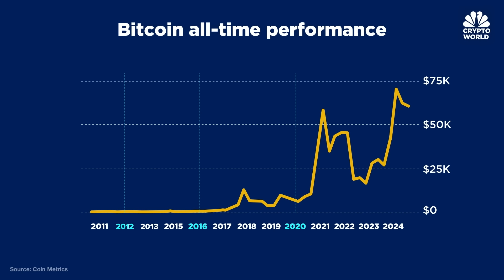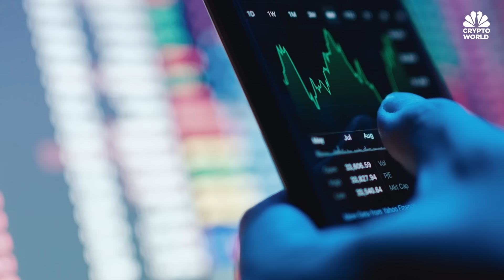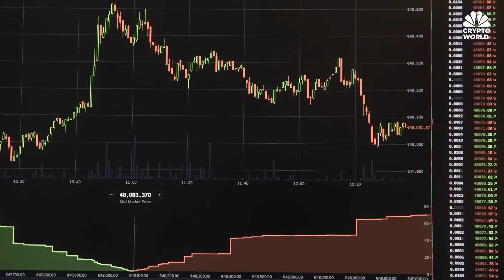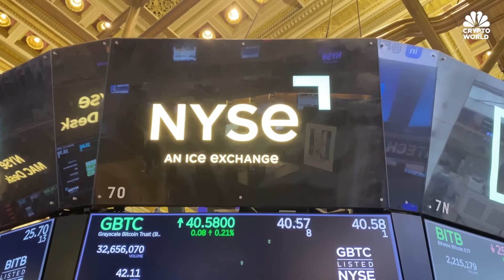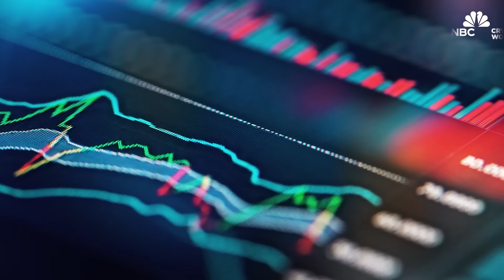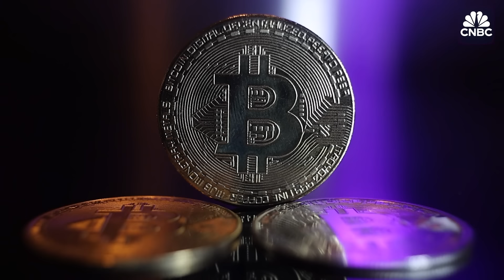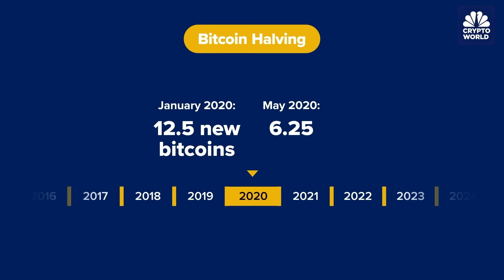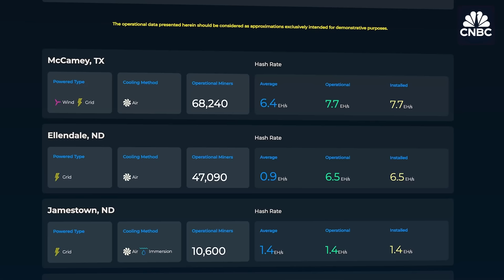Crypto World: The Bitcoin Halving Is Set To Shake Up The Crypto’s Price And The Network’s Miners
The Bitcoin halving takes place roughly every four years, and the technical event cuts the reward pays out to miners for validating blocks of transactions. This creates a scarcity effect that could drive up the price of the cryptocurrency, while cutting miners’ revenue, meaning more efficient miners perform better post-halving. Watch the video above to learn more about what the halving means for both crypto markets, and for the bitcoin miners validating transactions on the network.

Chapters:
0:00 - Bitcoin halving
0:36 - Market impact
4:45 - Mining impact

Hosted by: Mackenzie Sigalos
Produced by: Talia Kaplan, Tanaya Macheel, Jordan Smith
Edited by: Kaan Oguz, Jordan Smith
Supervising Producer: Jeff Morganteen
Graphics by: Katie Evans
Additional footage: Getty Images

Want to make extra money outside of your day job? Take CNBC’s new online course How to Earn Passive Income Online to learn about common passive income streams.